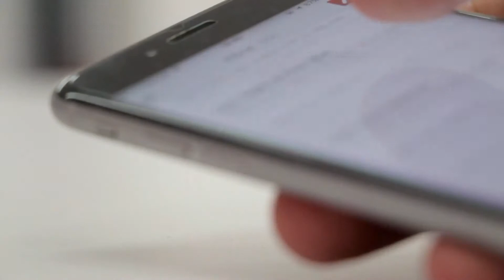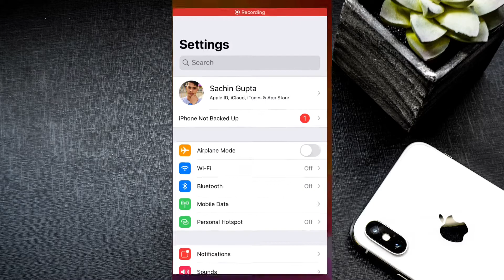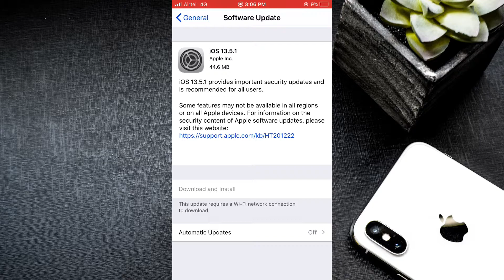Apple को hacked होने से बचाया मिला 75 लाख ₹ का इनाम ?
Hi.

I am Sachin Gupta and you are watching our YouTube channel GetTips.

Apple को hacked होने से एक भारतीय ने बचा लिया। जिसकी चर्चा आज पूरी दुनिया में हो रही है। इनका नाम भावुक जैन है। और वे एक Web-Developer है इन्होंने apple के sign in with apple के feature में बग यानी कमी को खोज निकाला है। जिसके लिए apple के तरफ़ से 75 लाख ₹ का इनाम दिया गया है।  तो आपको इस video इन्ही के बारे में जांनेको मिलेगा।

Content.
Ios 13.5.1
How to download ios 13.5.1
Whats new in ios 13.5.1